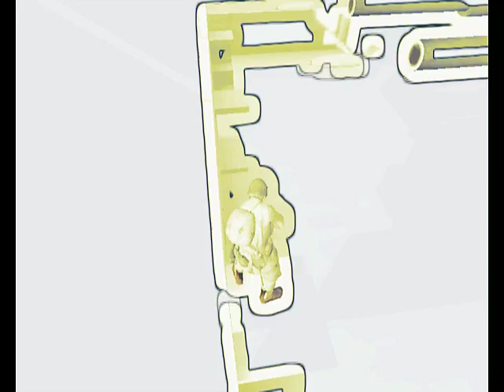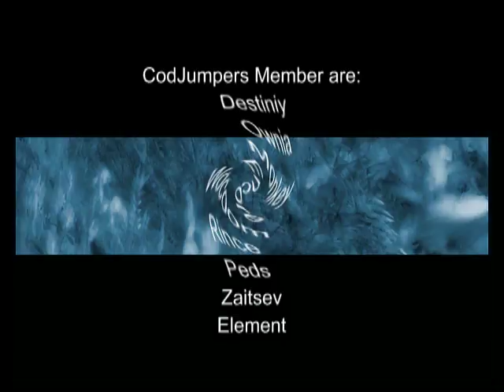Subsilio A Codjumper video Call of Duty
Subsilio a jump video of Call of Duty